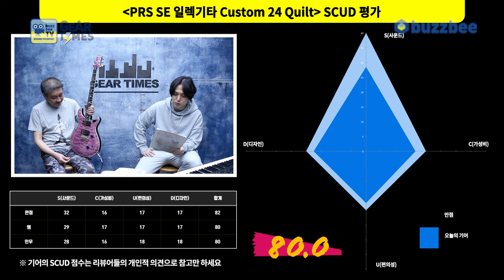[GearTimes 3897회] 피알에스 PRS SE 일렉기타 Custom 24 Quilt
피알에스 PRS SE 일렉기타 Custom 24 Quilt

0:00 오프닝
2:51 스펙(Spec)
3:55 사운드 테스트(Sound test)
9:56 시연 (Demo)
11:22 한줄평
12:12 점수